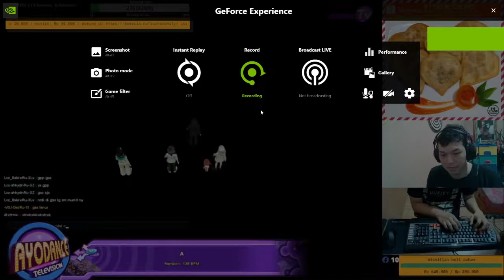Audition Ayodance Full Perfect A Rainbow [ 138 BPM ] Beat Rush Hard 8D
Jika ada yang ingin nyumbang mode & lagu, bisa? tentu bisa langsung aja komen divideo ini atau hubungin akun fb Rusher unity linknya ada dibawah :

Lets join and try hard Beat Rush mode

Terima kasih.